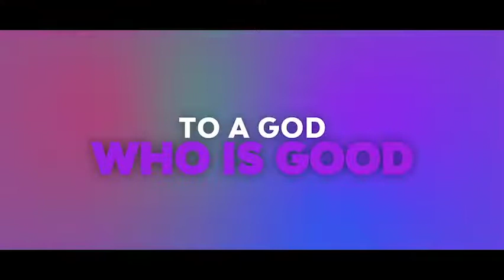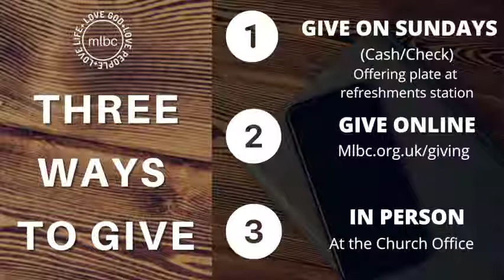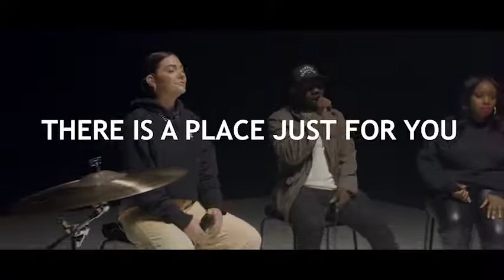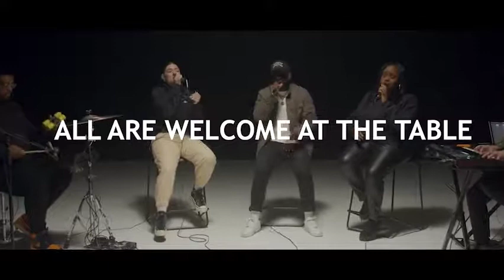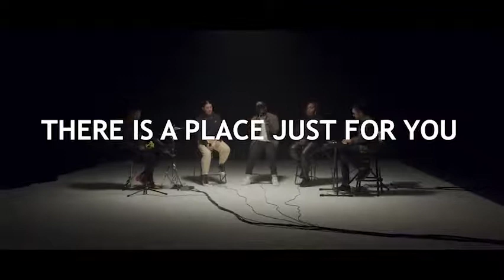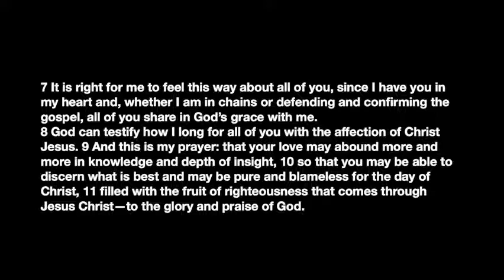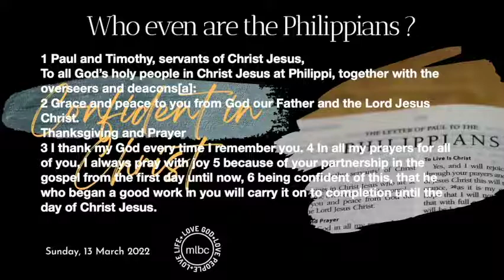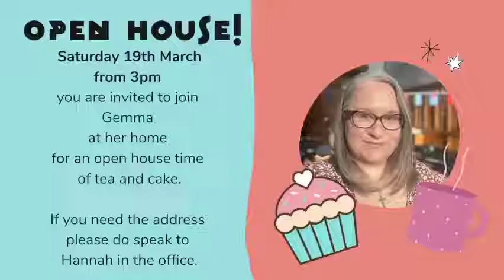Confident in Christ - Philippians 1:1-11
Olivia shared with us how we can be confident in Christ in three steps:
1. To know who we are in Jesus
2. To have Gospel partnerships. - being one body
3. Through God's Word and Works

Sunday 13th March 2022 - Communion Service
00:00 - Welcome Slides
01:05 - Opening Prayer
04:12 - Worship
11:26 - News / Notices
16:20 - Communion
26:53 - Worship
34:24 - Bible Reading Philippians (1:1-11)
36:48 - Talk / Sermon
1:04:20 - Worship / Final Blessing